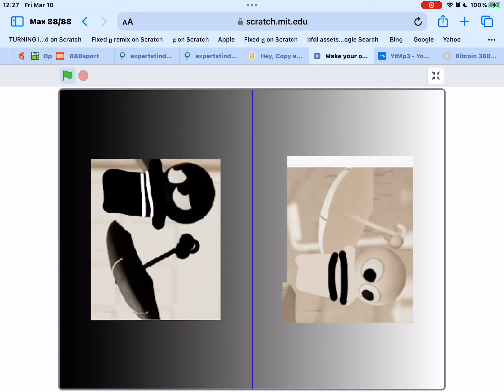Black To White Zone